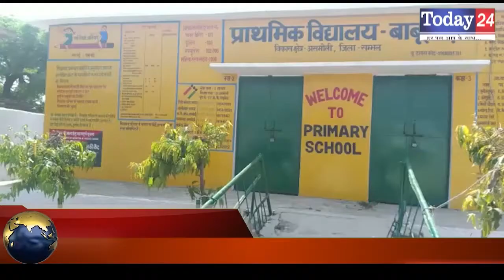संभल के गांव बाबू खेड़ा में हो रहे है विकास कार्य | Today24